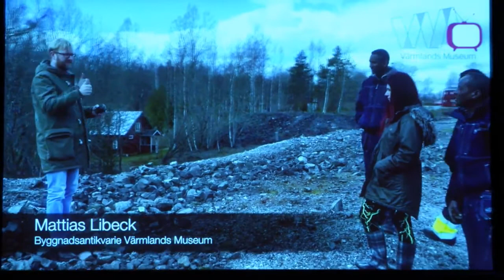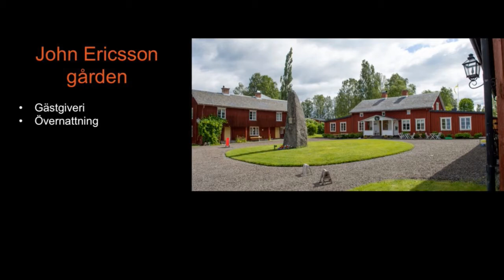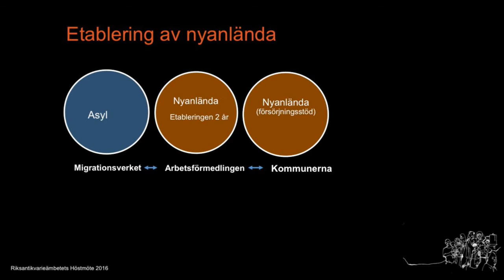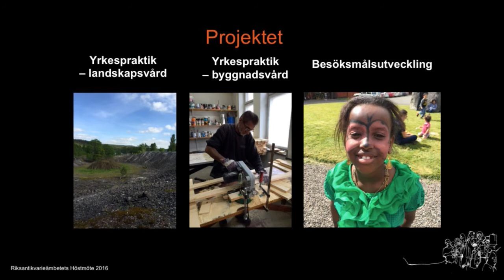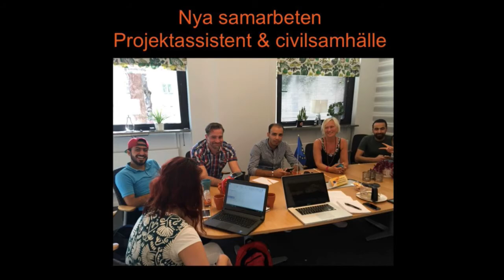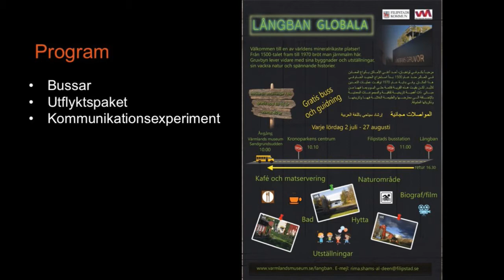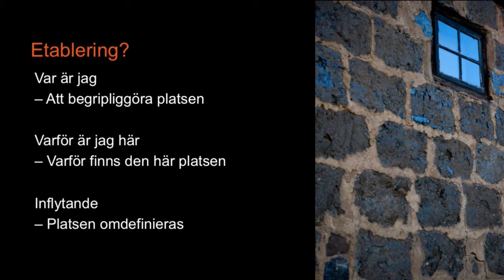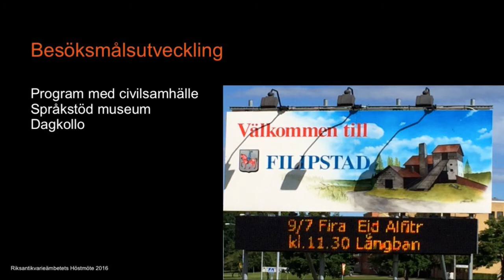Från flyktingmottagande till samhällsdeltagande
Representanter för Filipstads kommun och Värmlands museum talar om erfarenheter från projektet ”Från flyktingmottagande till samhällsdeltagande”. Kan bevarandet, användandet och utvecklandet av kulturmiljöer och kulturarv bidra till att skapa samhällsdeltagande? Hur har projektet uppfattats av deltagarna och av kommunens invånare? Deltar gör Jim Frölander, projektkoordinator på Filipstads kommun och Susanne Berggren, projektledare från Värmlands Museum.